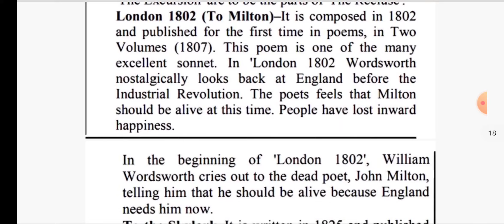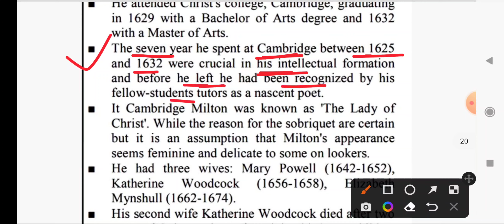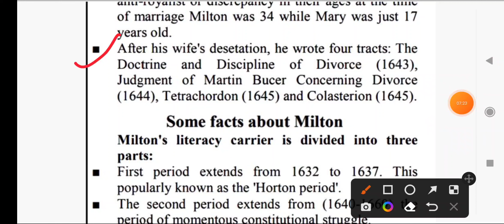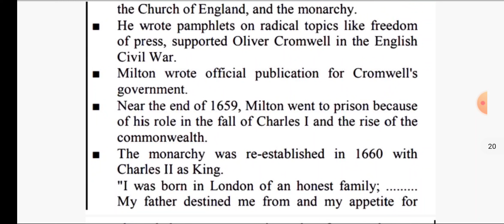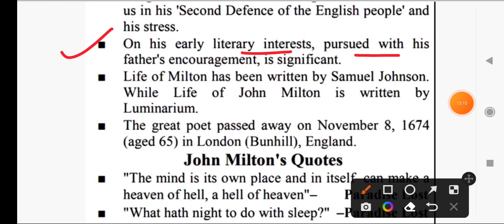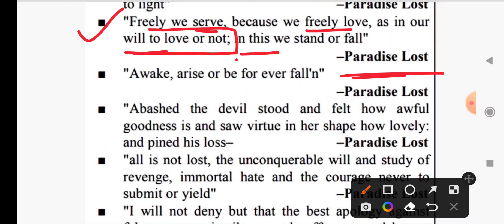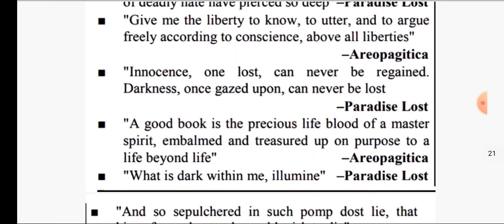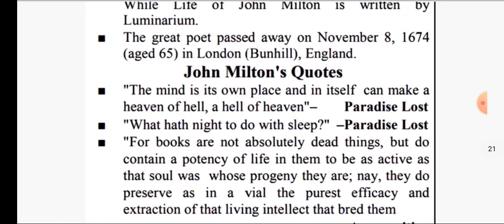TGT/PGT English Exam Pointer-6 TGT में पूछे जाने वाले Questions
pgt english
sonnet